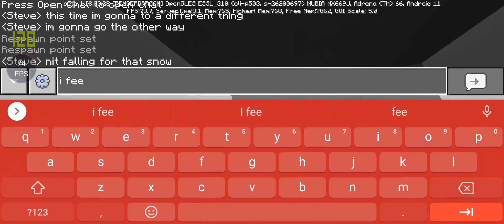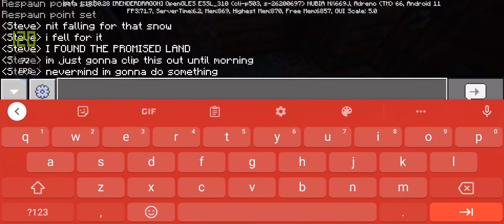Minecraft let's play episode 5: restarting the other way